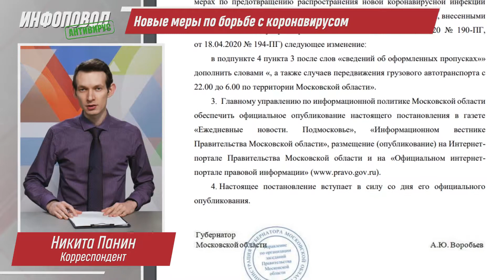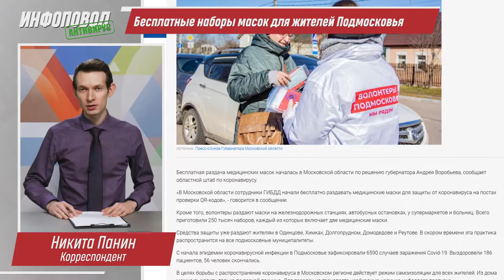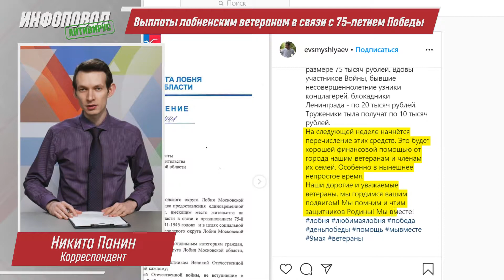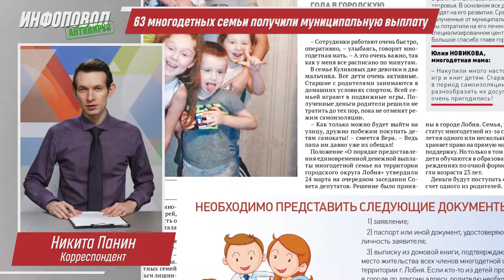Инфоповод - Антивирус. Бесплатные маски, выплаты ветеранам и чистые улицы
Подборка актуальных новостей о ситуации в Лобне на 24 апреля в программе Инфоповод - антивирус.